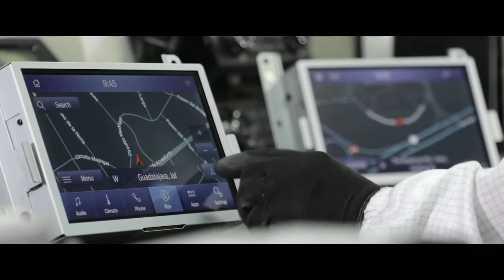Redefining partnerships to accelerate sustainability across the value chain.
Promoting a more sustainable future requires collaboration, knowledge-sharing and action across industries and companies.

In a fireside chat at Bloomberg’s Sustainable Business Summit: Focus on Finance, Kyra Whitten, VP, Sustainability, and President, Flex Foundation, and David Gessler, VP, Procurement, Commodity Management, and Supplier Quality, Compliance & Sustainability, discuss the opportunities to accelerate different elements of ESG by deepening customer and supply chain partnerships. Check out this insightful conversation on how Flex is further embedding sustainability across the value chain to help contribute to a healthier, cleaner world.